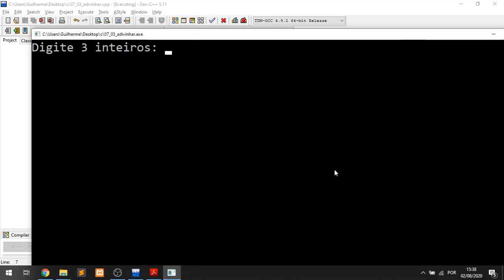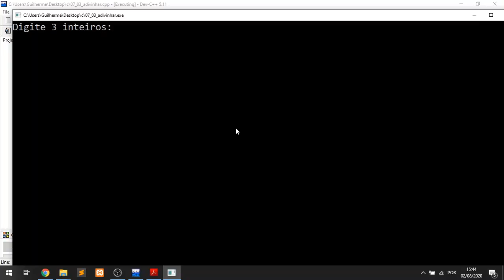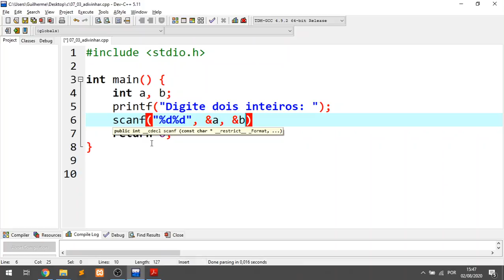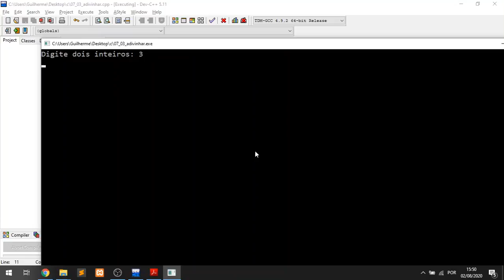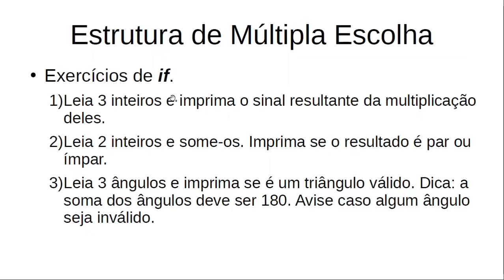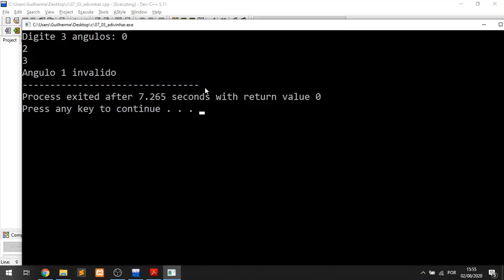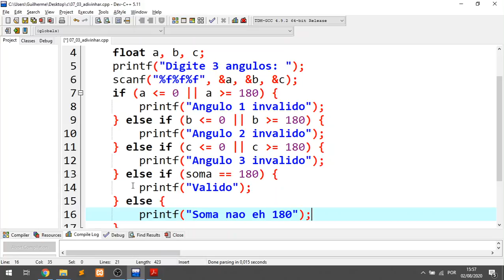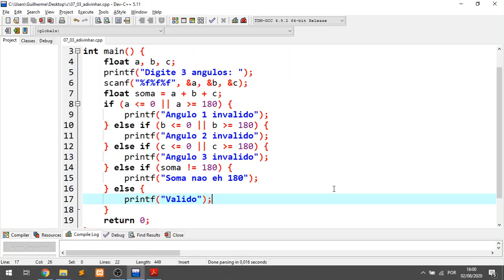Aula 7.3 Exercícios